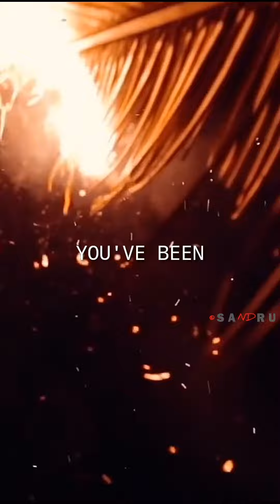Lilly | Alan Walker, K-391 & Emilie Hollow | Full Screen Status | English